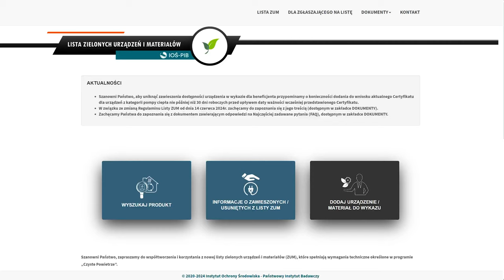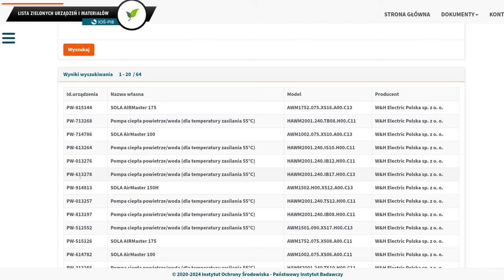(NIE)RZĄD na rynku POMP CIEPŁA trwa. Ministerstwo błądzi!